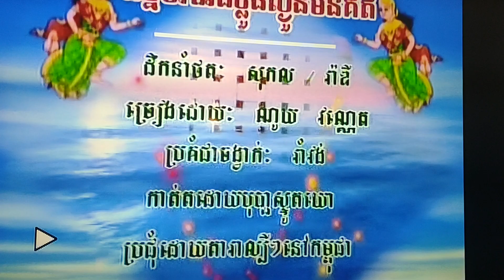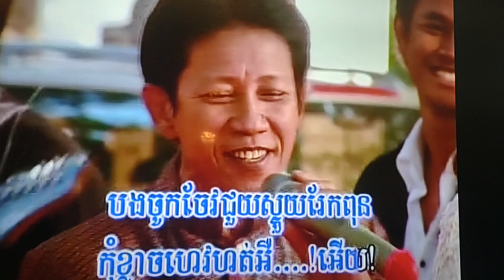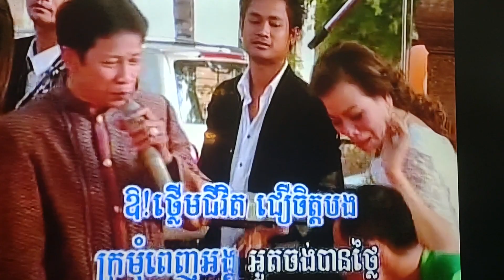December 26, 2023